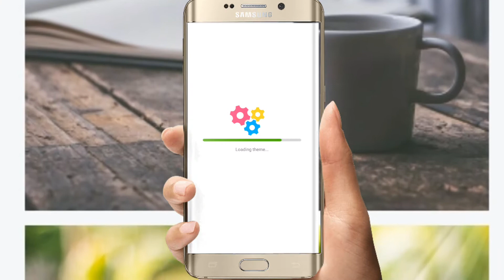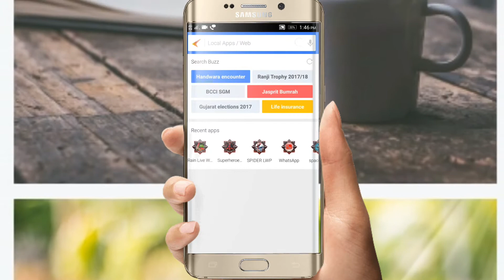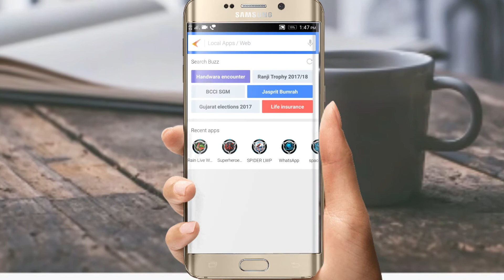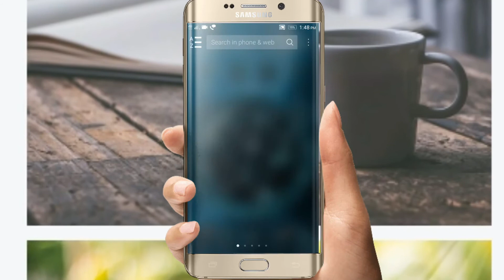TOP 2 BEST THEME EVERY ONE MUST HAVE IN HINDI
Published on 1december2017